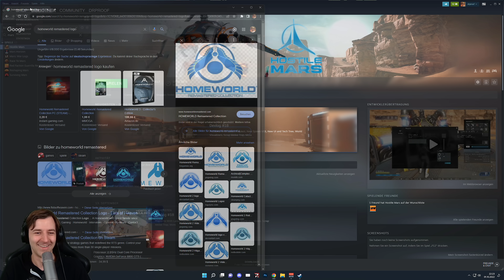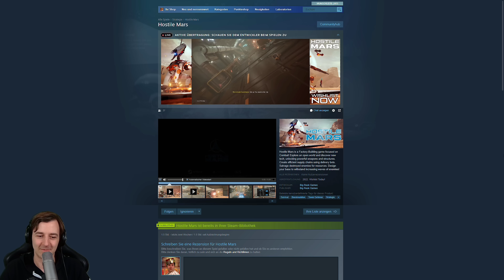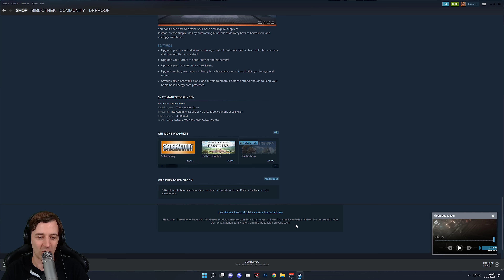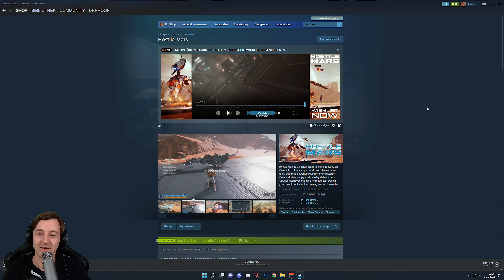Tower Defence gegen Kugelandroiden 🎮 Hostile Mars Angespielt 👑 1 Stunde Gameplay PC 4k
💰 Hostile Mars auf Steam kaufen 💰

Hostile Mars is a factory-building game focused on combat! Explore an open world and discover new tech to unlock powerful weapons and structures. Create efficient supply chains using delivery bots. Salvage destroyed enemies for resources. Design your base to withstand increasing waves of enemies!

TITEL: Hostile Mars
GENRE: Aktion, Abenteuer, Strategie
ENTWICKLER: Big Rook Games
PUBLISHER: Big Rook Games
FRANCHISE: Hero Syndrome
VERÖFFENTLICHUNG: Bald verfügbar

Hostile Mars im Angespielt mit Kommentaren von DrProof (2022)